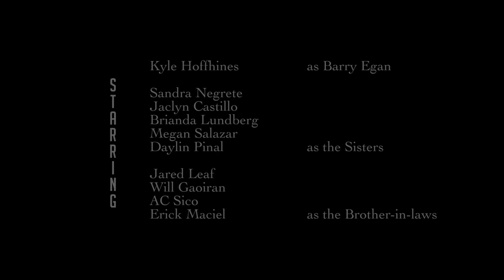Punch-Drunk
A scene from Punch-Drunk Love, originally directed by P.T. Anderson.

Dir. Joshua Pausanos & J.P. Emodi
Sound by Lauren Serpa

Kyle Hoffhines as Barry Egan
Sandra Negrete, Brianda Lundberg, Megan Salazar, Jaclyn Castillo, & Daylin Pinal as The Sisters
Jared Leaf, Will Gaoiran, AC Sico, & Erick Maciel as The In-Laws

San Jose State University//TRFT//2013//TA 170a//Amy Glazer